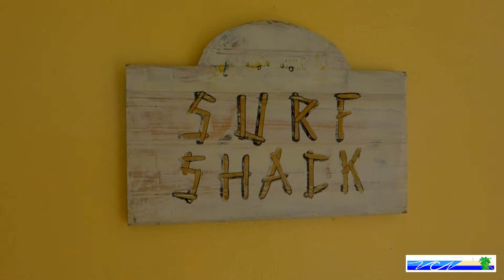Villa Costa Norte Walking Tour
Villa on the North Shore of the Dominican Republic near Playa Grande